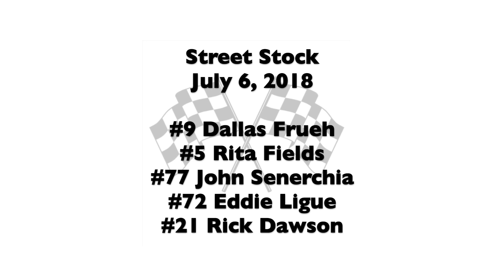Street Stock Feature Grundy County Speedway 7-6-2018